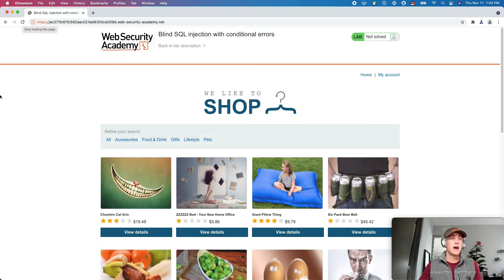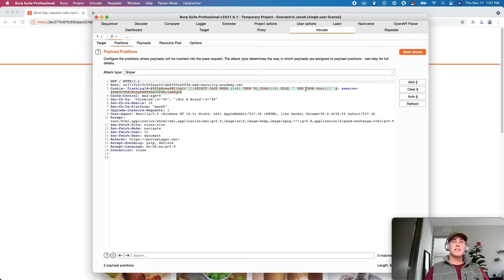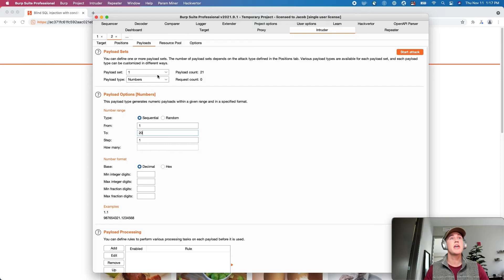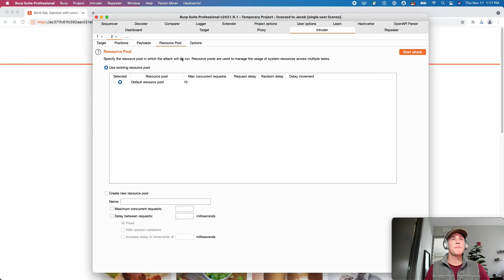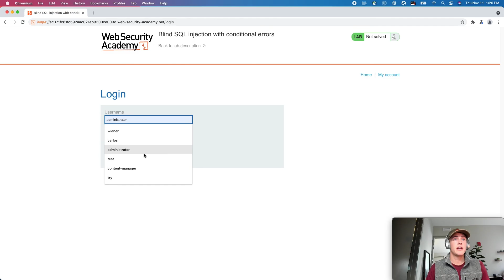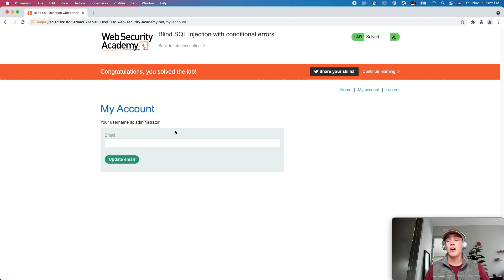Web Security Academy: Blind SQL injection with conditional errors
In this video, I go through the lab "Blind SQL injection with conditional errors" and explain some of the concepts that support it. Check out the Notion repository of the notes associated with this lab